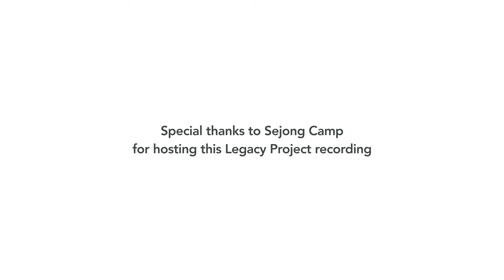An Accidental Journey | Benjamin Kim Oser | Legacy Project | Sejong Camp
Benjamin Kim Oser was born in Mapogu, Seoul, South Korea, and adopted to Central New Jersey at three months old. In his 20s, he went back to Korea to teach English and find any medical records regarding him or his family. The search soon became a birth search when he discovered his father was looking for him. Benjamin reflects on navigating the complexities and feelings behind his birth family's story and also the appreciation he has for his adoptive parents and the motivation to lead the next generation of Korean Americans as the director of Sejong Camp.

Thank you to Sejong Camp for hosting this recording!

Support us!

CREDITS
Interviewer + Executive Producer: HJ Lee
Production Assistants: Samantha Chang + Emma Park